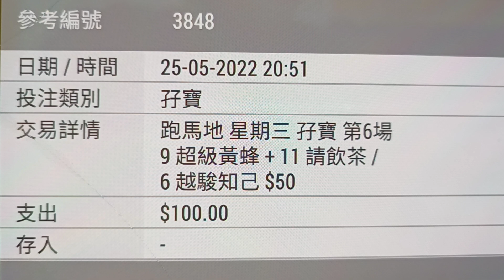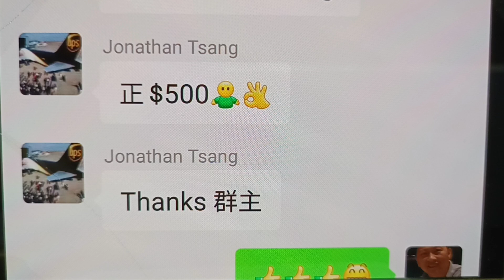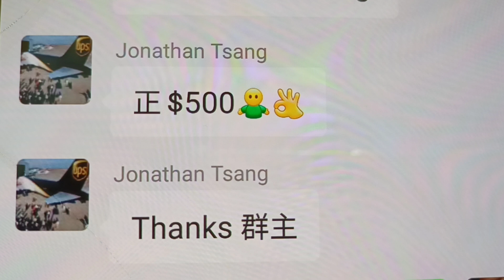羅和蔡玩哂 ( HK horse racing tips for May 29, 2022 )